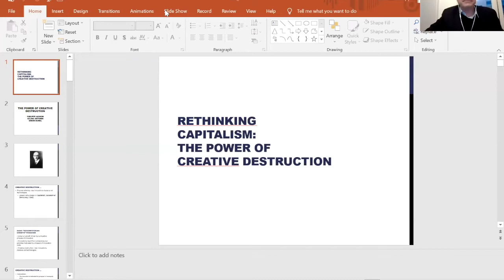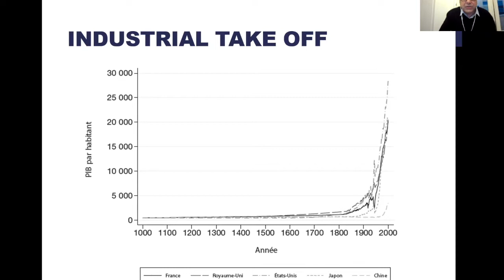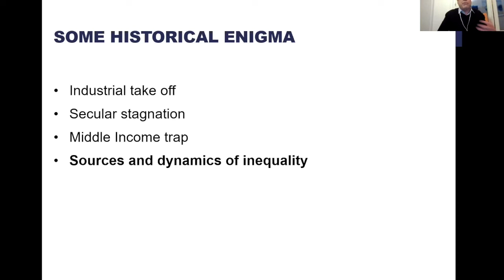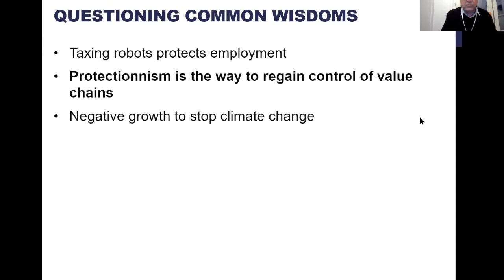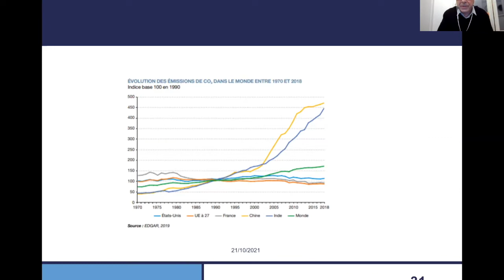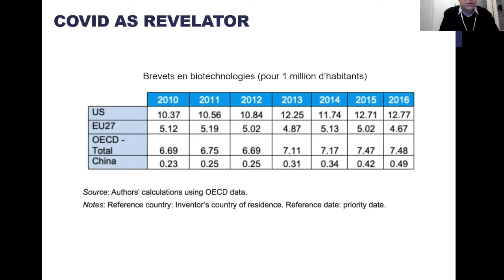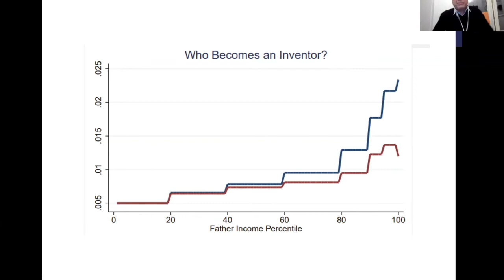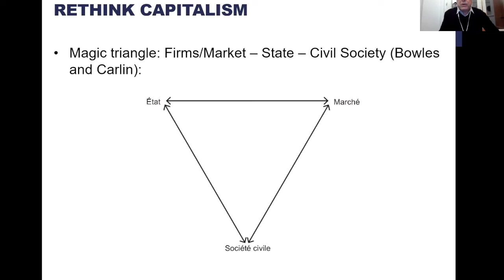Philippe Aghion on the power of creative destruction and the future of capitalism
Watch the economist, author and Professor Philippe Aghion give a talk on the power of creative destruction and the future of capitalism. In his talk, he challenges us to rethink capitalism, by going over some historical enigma and by explaining how COVID-19 has exposed the strengths and weaknesses of different social models.